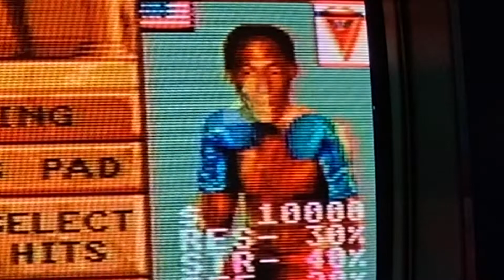Best of The Best Championship Karate - SEGA Genesis A to Z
Darin and Jason Sega Genesis A to Z

Best of The Best Championship Karate